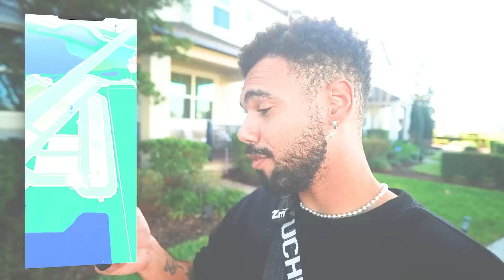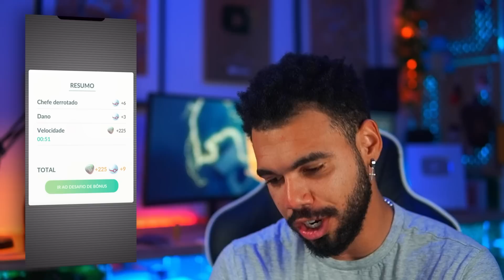O IV IMPOSSÍVEL DA MINHA MEGA GARDEVOIR SHINY LUCKY | Cris